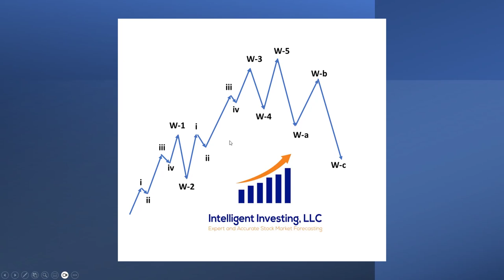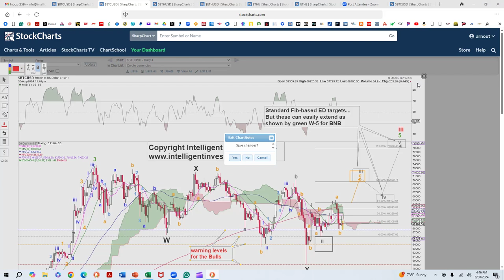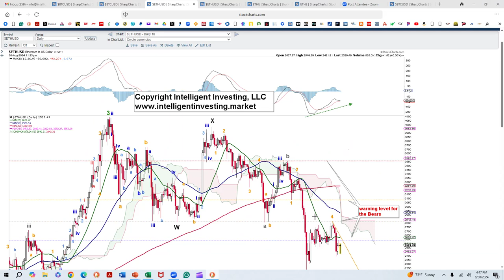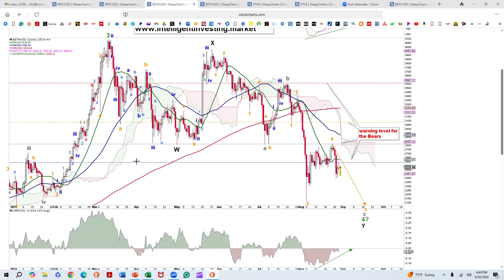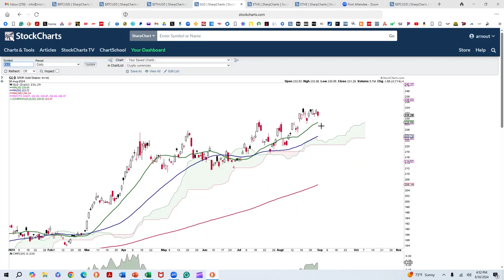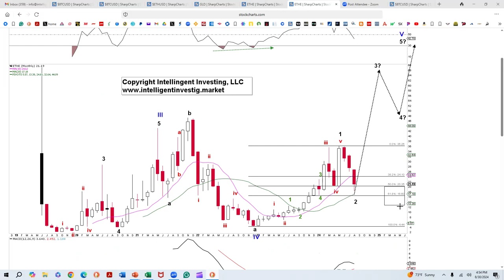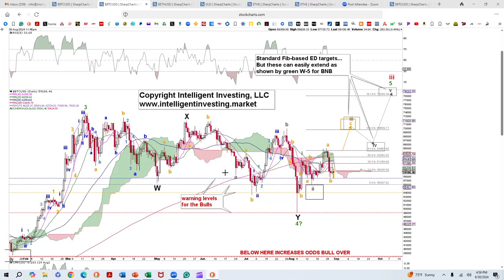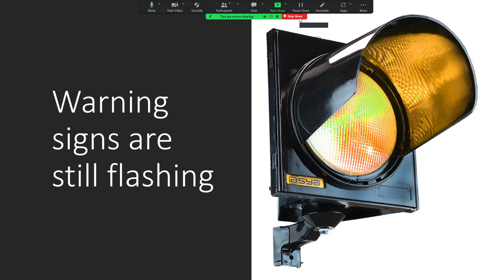Bitcoin and Ethereum's price action is one big "Nothing Burger"?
Summary:
   In last Friday’s update for our premium members, we reviewed the dull, messy, overlapping price action since the August 5 low to see what it will take to confirm the next bull run, and what lower price levels must hold!

My Book “Tomorrow Happened Yesterday” on Amazon.com

Biography:
I have a Ph.D. in Environmental Sciences from Lund University, Sweden. An analytical, objective, scientific mindset is key to successfully analyzing and trading markets. I have been a student of the markets since 2009. During my scientific career in environmental sciences, I published over twenty peer-reviewed papers, showing my drive and professionalism. After working for over ten years in energy and the environment, I found my true passion in the financial markets. I pursued my dream and started my own stock- and market forecasting company and was later approached to co-found a hedge fund: North Post Partners, LP. During my financial career, I developed, among others, my own proprietary buy/sell indicator for the major indices and mechanical trading systems. My scientific background applied to market analysis allows for one of the business's most reliable and accurate financial market forecasting services: bringing science to the markets.